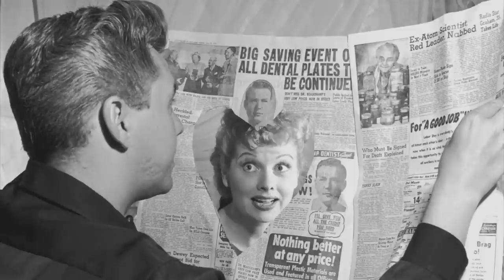How was Lucille Ball Involved Shady Businesses in Her Past?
📍  The lady clown who made TV history while pregnant - Lucille Ball.
The actress, who was a starving artist at the start of her career, has become an institution with her husband's series. Lucille Ball is regarded as one of the uncrowned queens of humor, but she never considered herself funny. And indeed, she was more than a comedian, while modest about her successes, although she had much to be proud of.